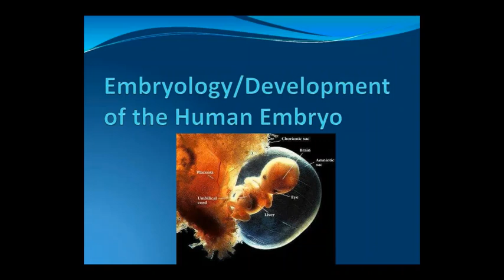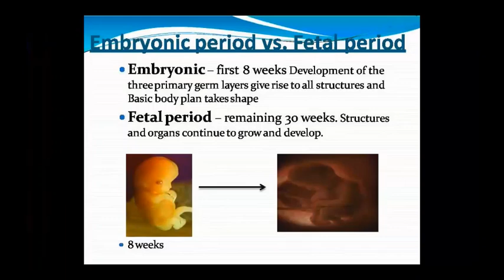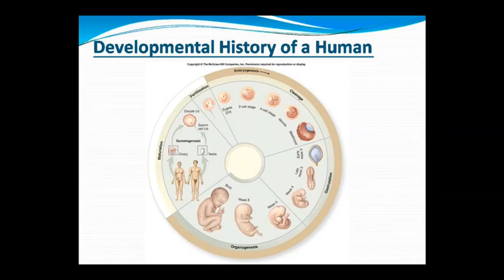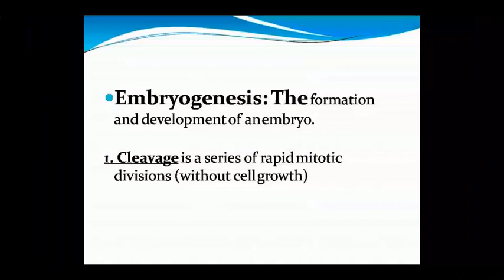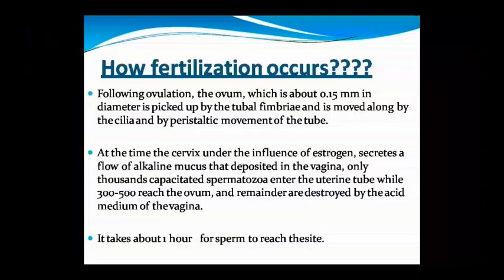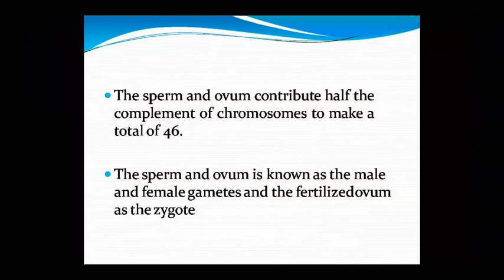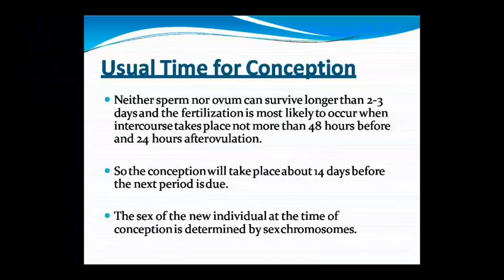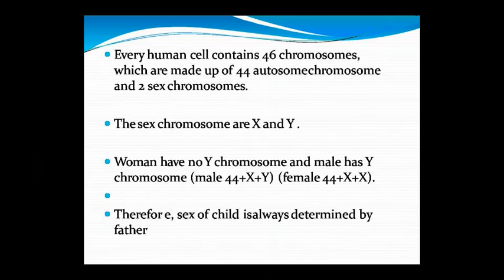Dr. Pushpa Sharma Topic:- Ana- Embryology 09/10/20